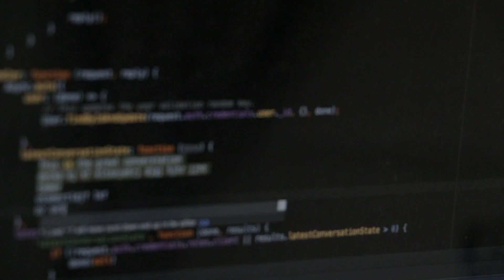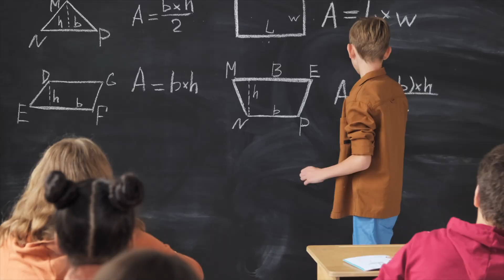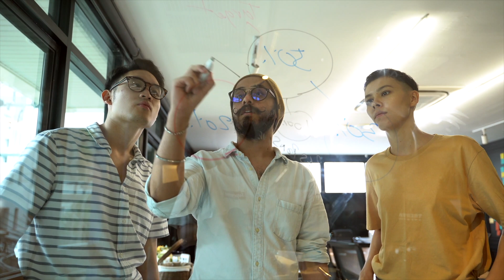How to communicate in tech interviews? Communication Skills for Software Engineers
Hello folks,

This is a beginner-friendly video demonstrating how to communicate in tech interviews.

If you have any questions or suggestions, feel free to drop them in the comments section below.